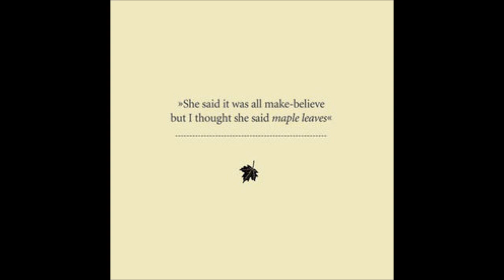Jens Lekman as Rocky Dennis - Maple Leaves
Maple Leaves taken from the EP of the same name, containing five songs by Jens Lekman as Rocky Dennis.